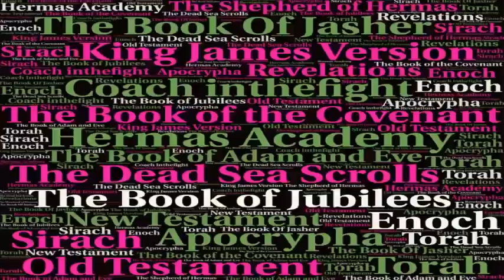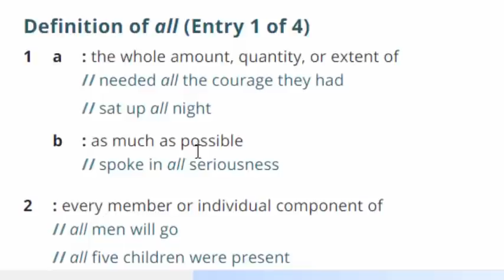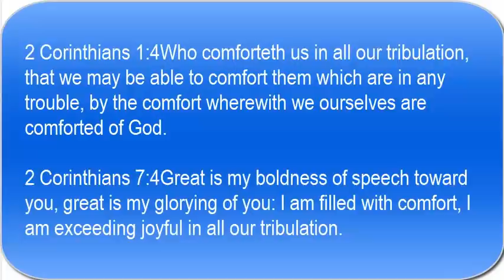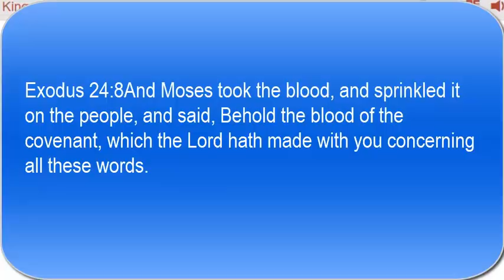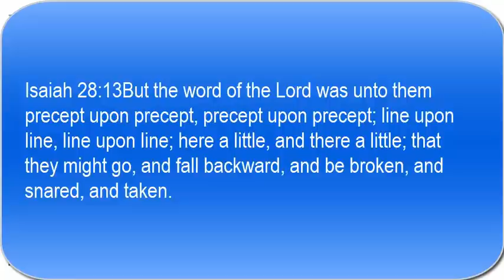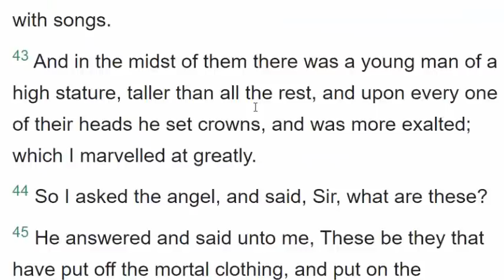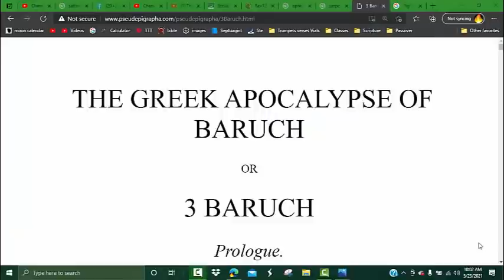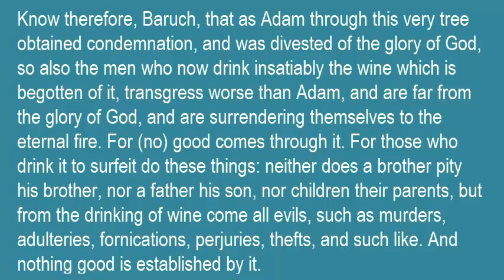Who Are The Multitude That No Man Can Number With Palms in Their Hands & White Robes? 144000 Sealed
In this video we show by way of scripture who that Multitude That No Man Can Number are. And what you have to do to be included in that number.

Don't miss second Passover May 25th 2021.
Passover Super Blood Moon

And as part of the discussion we talked about discuss the tribulation and the forbidden fruit from the Garden of Eden.